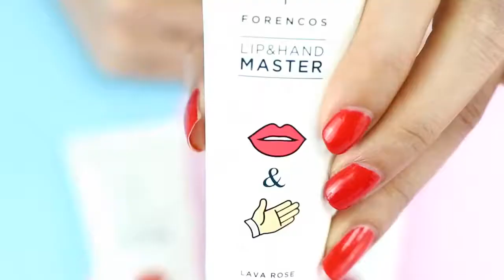FORENCOS LIP & HAND MASTER 3色 ｜韓國連線 ｜ SHE GOES TO SEOUL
🎉 Forencos 最新推出既新產品
2in1 ＝ 潤手霜＋有色潤唇膏

超正好方便既設計❤下面係handcream,上面係有色潤唇膏，唔洗再係手袋搵黎搵去。 成日一係唔見潤唇膏，一係唔見潤手霜，今次兩樣一定要拎出街既野融合左一起，唔會唔見啦掛

已經試左個handcream👍唔笠又有玫瑰花香，吸收快，有shea butter呢d天氣都好夠滋潤。而有色潤唇膏有3個色，呢個lip care第一次用係真係有驚喜，因為搽出黎夠自然，最重要係顯色度高，因為好多有色潤唇膏所唔夠顯色，但呢粒野夠出色又夠潤，質地仲好得意，好似蠟筆咁

搽左呢粒潤唇膏唔算話好long lasting, 但起碼都經得起食下零食，抹抹咀都唔會即時甩晒色，同埋保濕效果真係好，唔會出唇紋，反而唇紋少左😄 真係冬天必備嫁，防乾手乾咀，最重要既兩樣must have都結合左一支❤❤❤

有3個顏色
1. Lava Rose 紅色
2. Shell Acacia 粉紅色
3. Coral Peach 橙色

- 到門市親自選購
地址: 觀塘成業街16號怡生工業中心G座1樓

營業時間:
星期一至五 12:00 - 20:00
星期六,日 12:00 - 18:00

如有任何問題, 歡迎inbox 我們或Whats app 95387707
網上訂單查詢 : 39745238 / 門市電話: 39745212